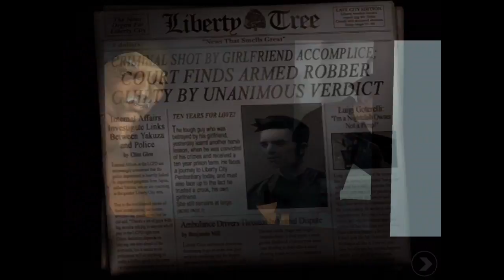Playing Grand Theft Auto 3 on my iPad because I was bored...